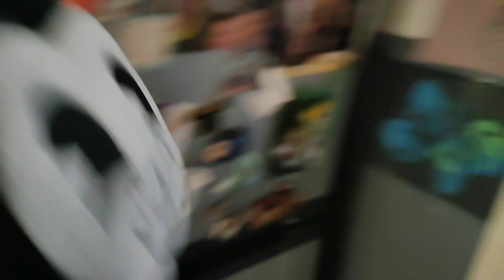Dawko and friends: The Doll.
Dawktrap buys a very expensive doll that starts doing very creepy stuff to the others.